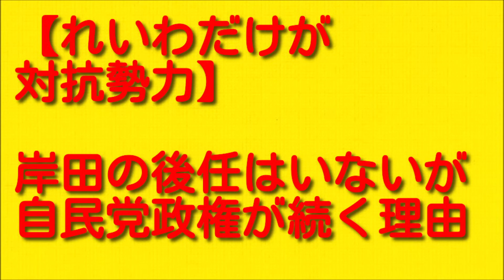【れいわだけが対抗勢力】岸田の後任はいないが自民党政権が続く理由について。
今回は岸田の後任はいないが自民党政権が続く理由についてお伝えしていきますので最後まで聞いていただければと思います。